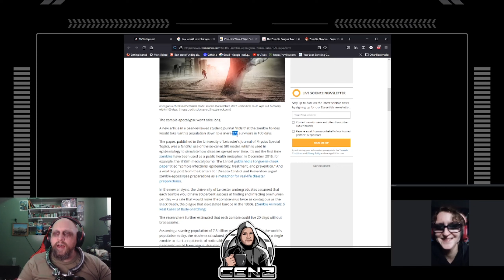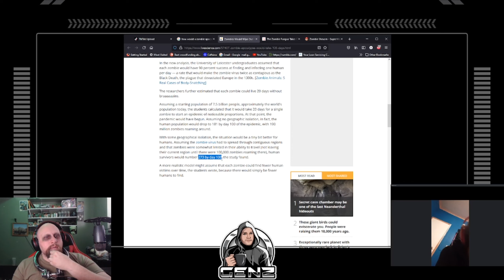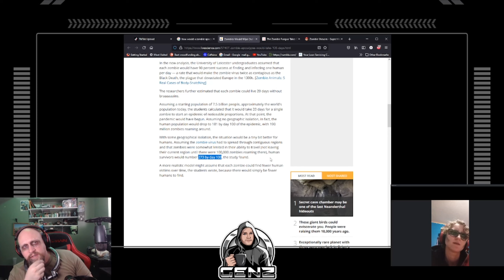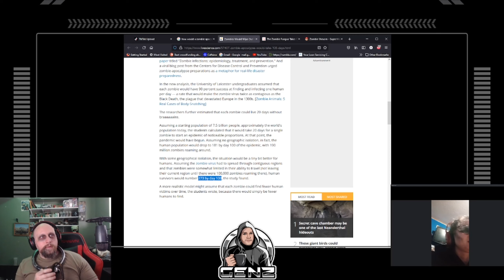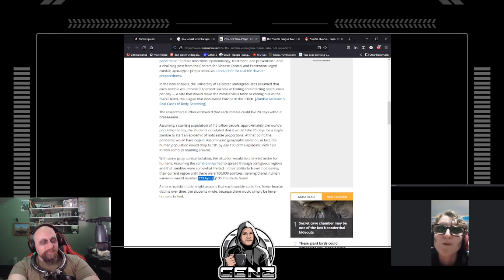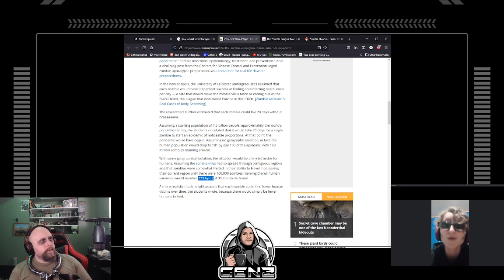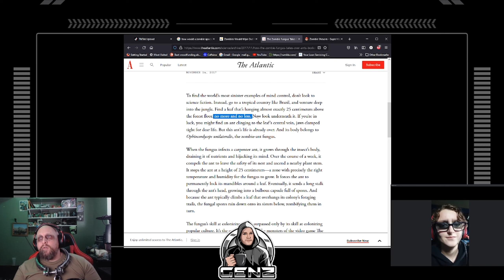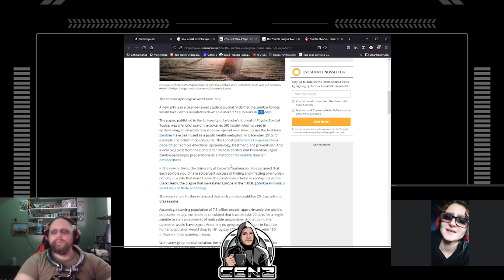Zombie Invasion with Sparky. Will you survive the Zombie Apocalypse Watch this you just might!!